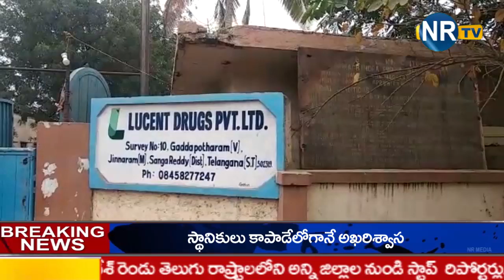చిత్తూరు జిల్లాప్రభుత్వ కళాశాలలో అమ్మ ఒడి పథకం ఆవిష్కరించిన ముఖ్యమంత్రి జగన్మోహన్ రెడ్డి- NRTV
NRTV TV Channel is the popular Telugu News channel Across Telangana and Andhra Pradesh. and its provides daily rasiphalalu, Telugu Live news gives 24 Hours live news covering political news, sports news, entertainment news, facebook live events, comedy Telugu web series and Tollywood movie promotions, Free Telugu News Channel, 24/7 news Telugu channel,